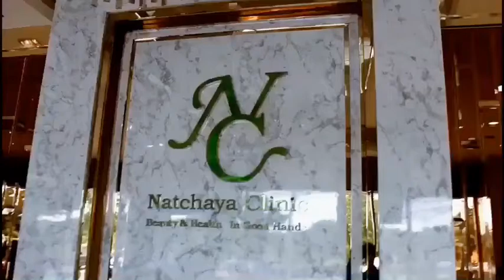Natchaya clinic เข้าร่วมกับ Moomall application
อยากเป๊ะ อยากปัง มีเงินได้กลับคืน มาใช้บริการที่ Natchaya clinic